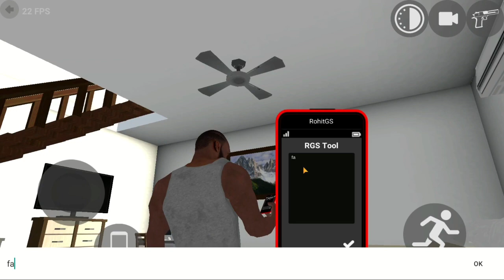Indian bike driving 3d| Tv on ചെയ്യാൻ പറ്റും guys😱